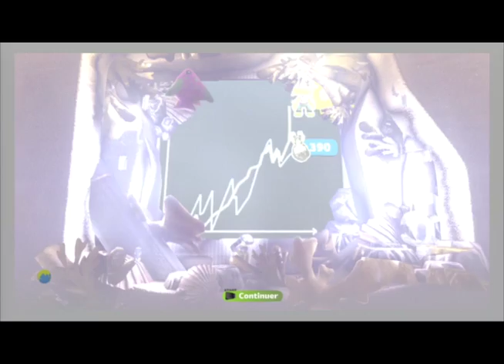[LBP2]LittleBigJellyfish by Felkroth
Ride on top of a jellyfish in tropical waters and enjoy the beautiful sights of the underwater world... well, that'd be nice, wouldn't it? Too bad the underwater world in this level is filled with all kinds of hazards and the other jellyfish won't probably leave you alone either! Online play is recommended, local multiplayer may cause problems. Special thanks to Qrii_Nakari for countless hours of playtesting and the title screen. Music by MeChToLoGy.